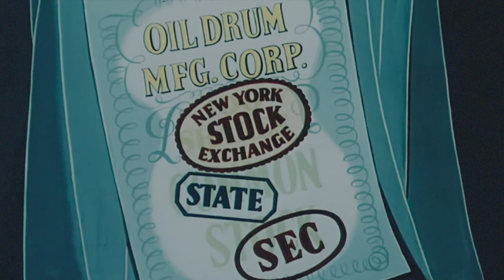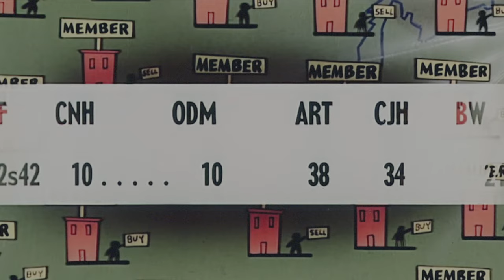1950s Animation: What Makes Us Tick (4K)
This 1952 film by John Sutherland Productions describes the operation of the New York Stock Exchange and explains how wise investments help to make the Nation powerful and prosperous.